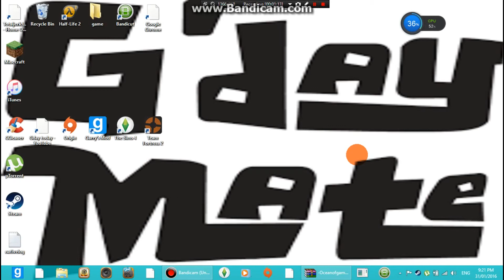do all of u like